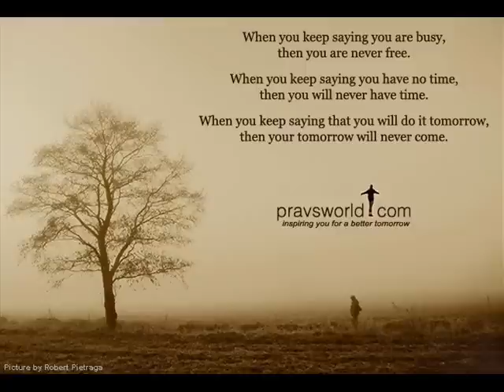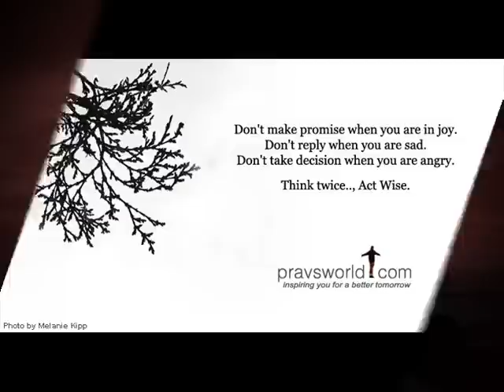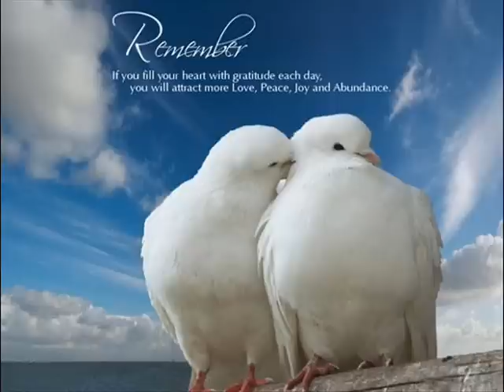Sad song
A melancholy song with piano instrumental. I love this song!